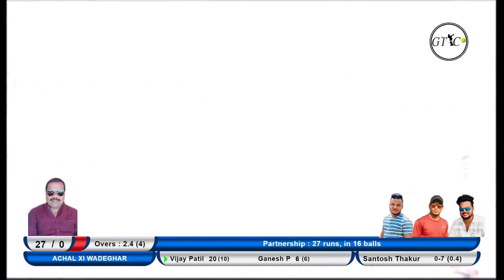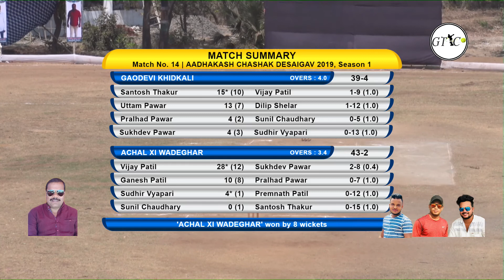KHIDKALI VS WADEGHAR 40+ MATCH @ADHYAKSHA CHASHAK 2019|DESAI|FINAL DAY